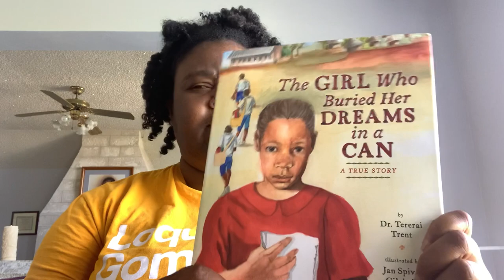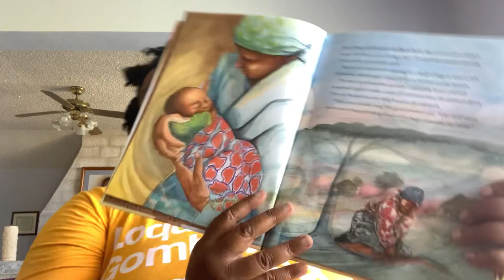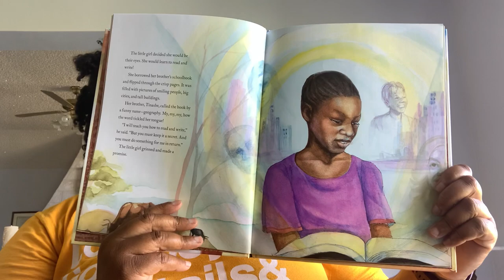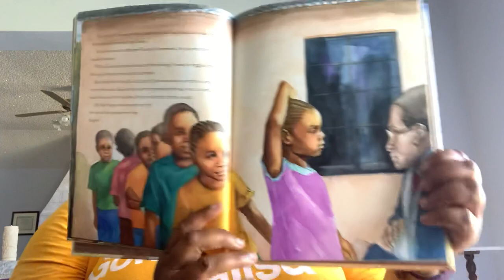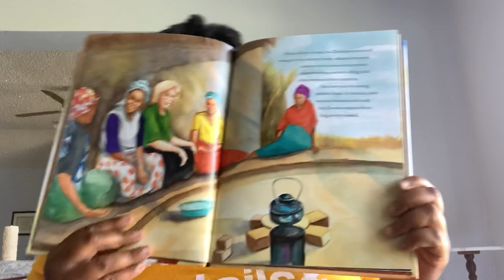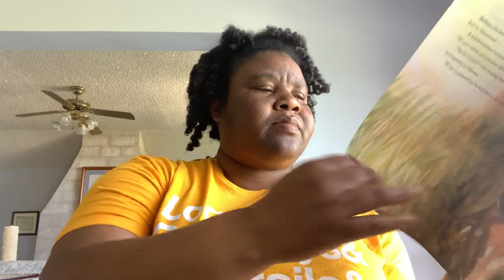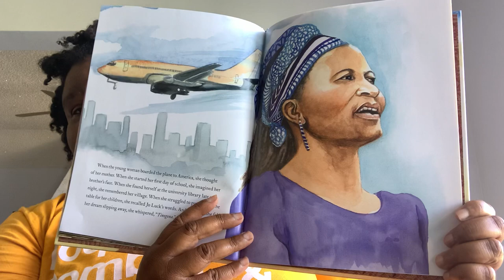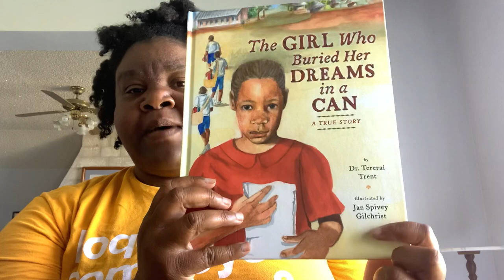Ms. Paynter reads The Girl who Buried her Dreams in a Can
Today we hear the story of how one girl made her dreams come true in The Girl Who Buried Her Dreams in a Can by Dr. Tererai Trent with illustrations by Jan Spivey Gilchrist.